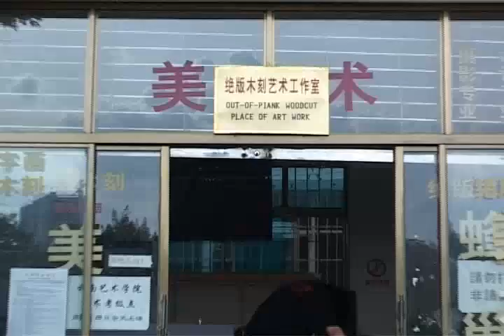Chinese Prints - Zhu Rui Printmaking - artelino Art Auctions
The artelino company was founded in 2001 and sells Japanese prints (ukiyo-e) in weekly online auctions For secure sign up and contact, please